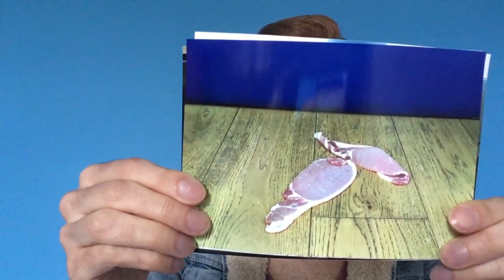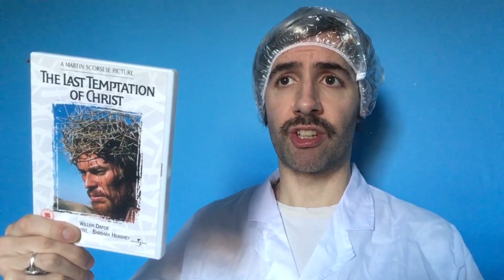Pollywood Video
Written & performed by Sandro Sotirchos